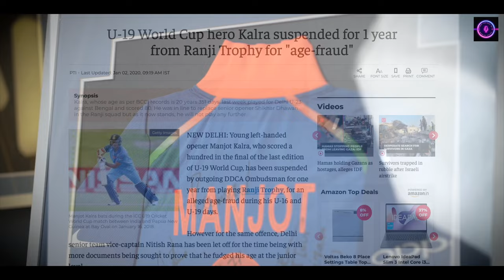Manjot Kalra Age Fraud | Is it True? | Trailer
This video is a trailer of my upcoming video, where I'll talk about the reality of my age fraud. The upcoming video will clear all the doubts of every cricket fan regarding why I am not playing Cricket anymore.

Stay Tuned in the journey where I am going to start a New Podcast where India's Best Cricket Talent will join as guests and talk about their journey, knowledge, struggles and a lot more.